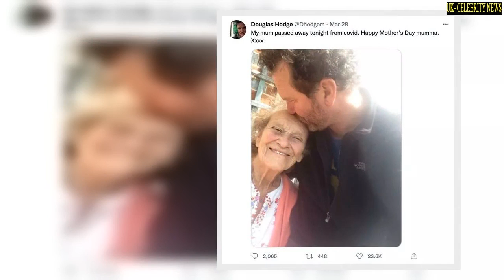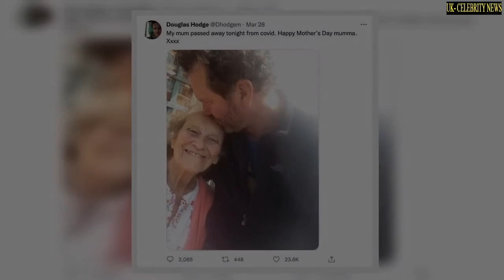Only Fools and Horses star Tessa Peake Jones dated son from show for almost three decades